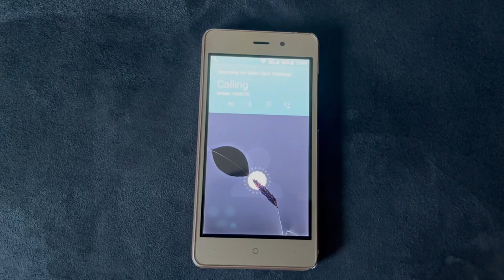LEAGOO Z3C Incoming Call